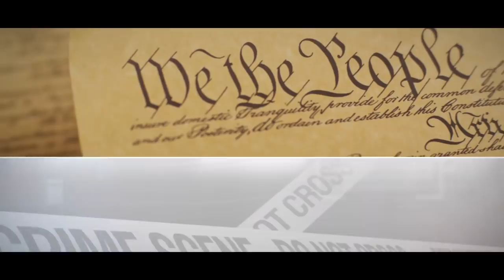Listen To The 911 Call Where Jayme Closs Found Safe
This 911 call is chilling.  Jayme Closs is found and good Samaritans make sure she is safe and help is called.

Scott Reisch hosts crime talk.  A criminal trial attorney for 23 years discusses, legal issues, the Constitution, and hosts guests regarding trending issues.

Where To Send Items:
1490 West 121st Ave., Suite 202